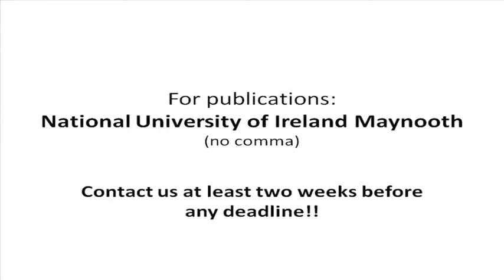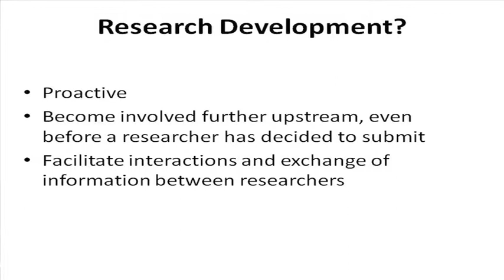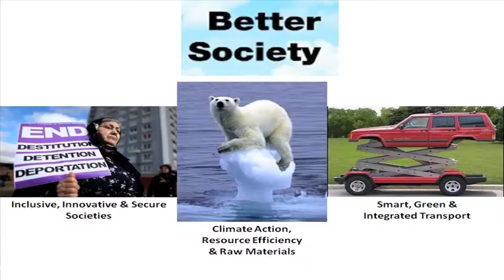Dr Caroline Ang, Research Support Office, NUI Maynooth - "Stuff I've learned at NUIM"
Dr Caroline Ang's presentation to the inaugural Ignite event at NUI Maynooth.